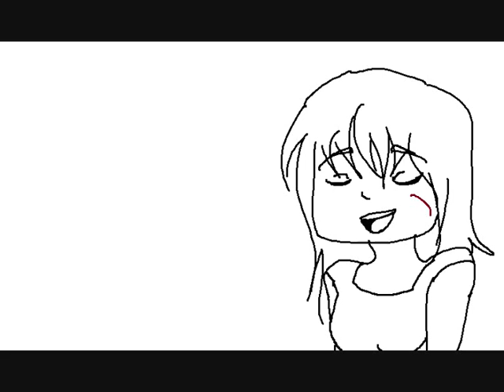That's what... girls? do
I'm banning myself from making videos at midnight
Song: That's what girls do by No Secrets
Sorry OCs